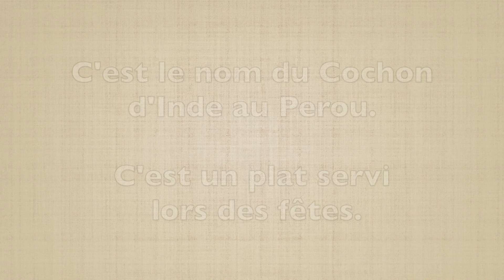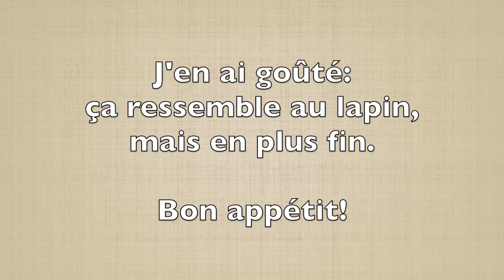Le Cuy au Pérou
Bon appétit!